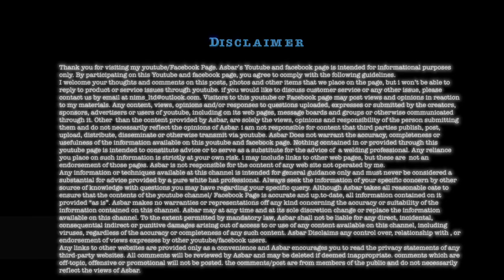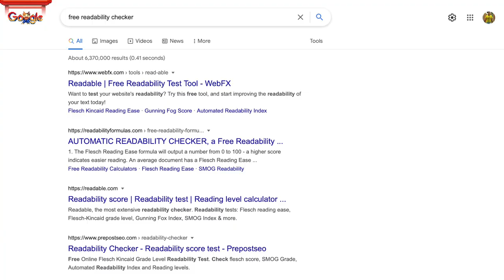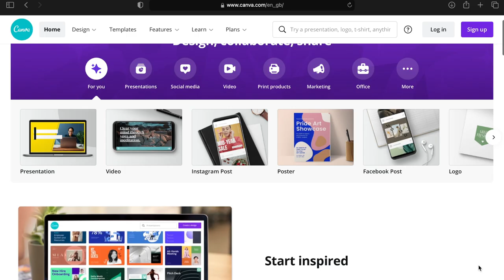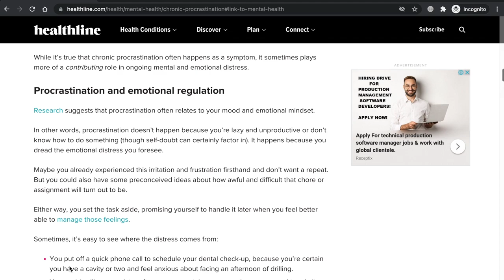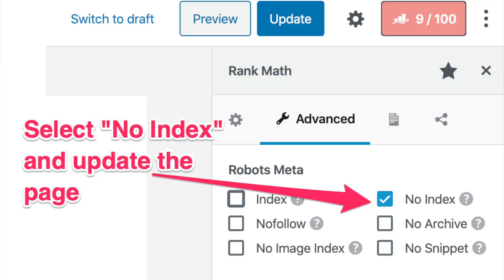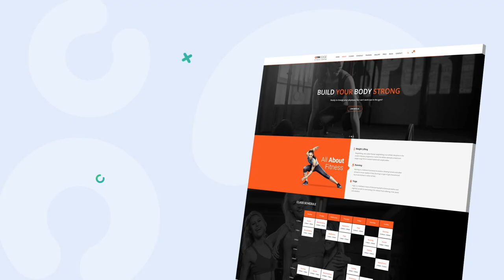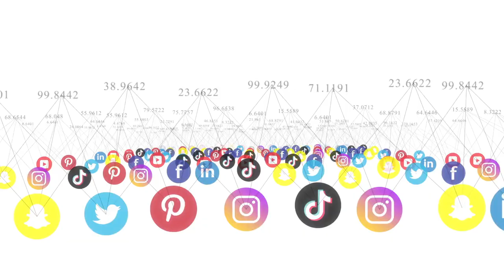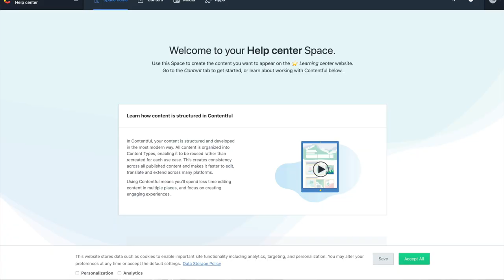Google Adsense Approval 15 Advance Tips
This Video is About Adsense Approval 15 approvals Tips for Wordpress and Blogger and how to get adsense approval fast.
✅ Follow on 🔛 Instagram 👉 @asbaralii 👈
✅ Follow on 🔛 Twitter 👉 @asbarali 👈
✅ Follow on 🔛 Snapchat 👉 @asbarali 👈
✅ Follow on 🔛 Linkedin 👉 ln/asbar👈
0:00 Intro
2:43 Use Paid Domain Name
3:07 Unique Content for Google Adsense
3:49 Make your Blog Ad Ready
4:15 Navigation for how to apply adsense?
4:31 Responsiveness or blog theme
4:48 30 Days With 30 Posts Rule
5:15 At least 1 image in an Article
5:36 Articles Word count to make adsense live.
6:14 Important Pages for adsense live approval
6:42 Auto Generated Content
7:30 Don’t Use Free Hosting to get adsense
8:22 Branding before applying Google adsense
8:57 Important Integrations for adsense approval
9:12 How to get quick adsense approval Follow SEO Rules
9:47 Show 30 Post on Home Page
10:05 Keep your Blog Upfront
10:39 Go For Professional Domain name
10:54 Restricted Content
11:16 Setup Google My Business
11:31 Upload Ads.txt File
11:58 Cookie Consent
12:19 Frequently Asked Questions
12:26 Low Value Content
13:04 Google Adsense Approval Time
13:38 Minimum Traffic Conditions
14:08 Website opening Time
14:22 Amazon Affiliate vs Google Adsense Ads
14:37 Other Ads with Google Adsense
14:50 AMP Optional
15:13 Consider Google EAT
16:00 DMCA Badge
16:21 Ads Placement
This Video has detail information of how to apply and get adsense approval in Pakistan and India with 15 tricks by Asbar Ali.